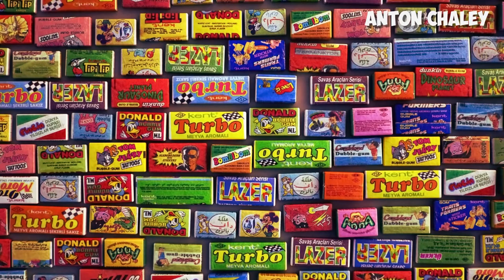ВРЕМЯ Приключений! Из КАКОЙ жвачки получилась Принцесса? Magic Vlog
С вами Антон Чалей и Время приключений. А также великая тайна , с какой волшебной жувачки состоит главная героиня мультика?
00:12-00:23
Поехали!
Пожалуй самый странный мультфильм за всю историю мультипликации. У не подготовленного зрителя может
просто унести крышу!.
Вкратце есть 2 основных героя финн и джейк , живущие на дереве в конфетном каролевстве. В детсве финн
поклялся помагать каждому, кто попал в беду! А джейк это очень  необычный пёс помогающий
финну сражаться с монстрами и проходить разные квесты.
 Вселенная мультика очень большая и кажется , что кто-то изрядно покурил перед её созданием!Но сейчас о
принцессе жувачке и ее царстве..
Принцесса bubble gum в мультфильме является владельцем конфетного царства! И я решил докапаться до истины. Что
это была за жувачка? Из 7 сезона мультика понятно , что это старый завод большой компании.
Сам завод компании времени приключений.
Перед фокусом я специально сходил туда(так оно и было) и взял часть жувачки. И если ей сказать покажи своё
истинное лицо. То все становится ясно это джуси фрут.
Ещё на одну загадку стало меньше.